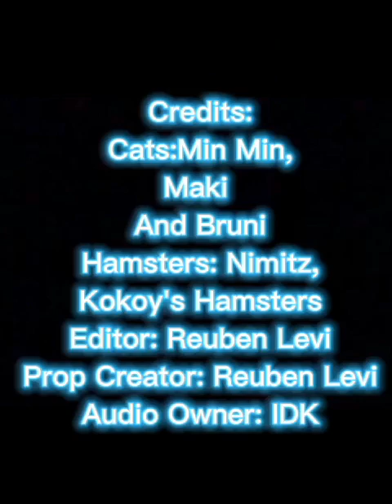Hamsters VS Cats The Short Film